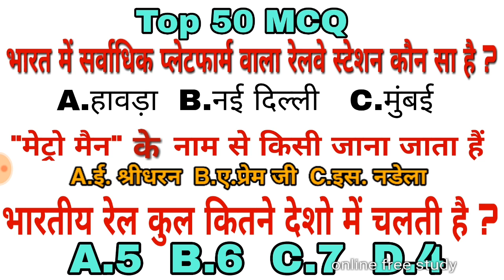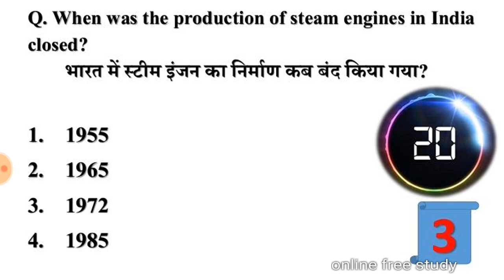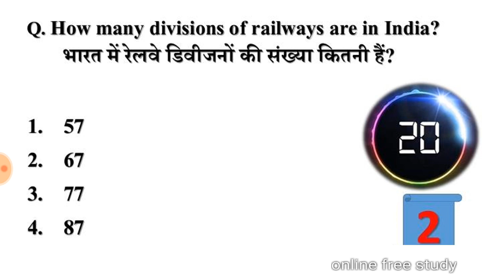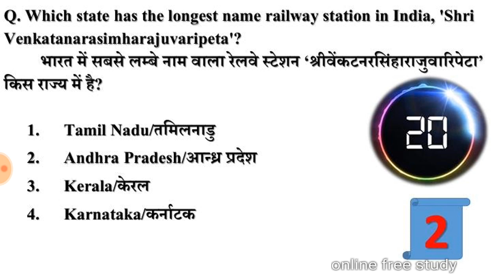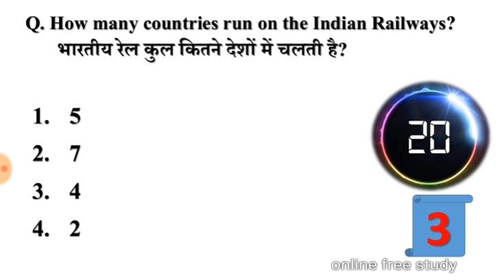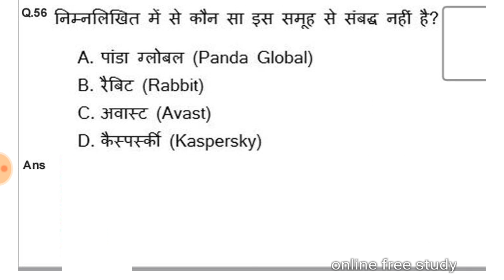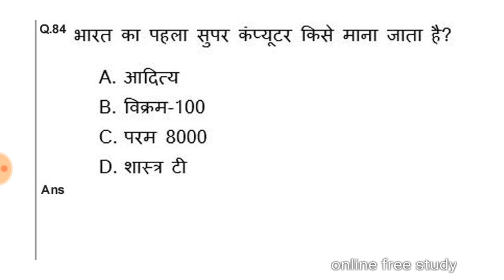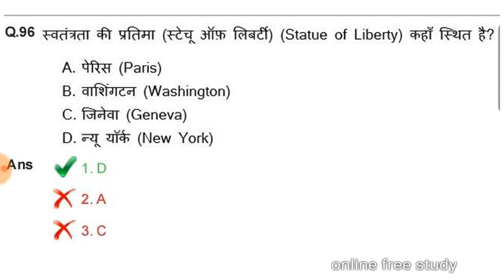RAILWAY_GK| Important gk QUESTIONS for all RAILWAY exam 2019